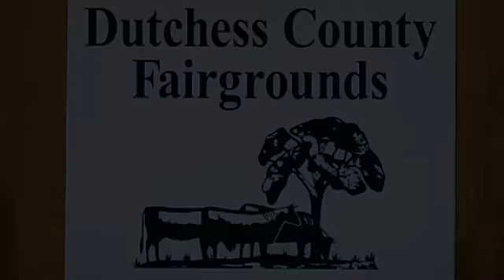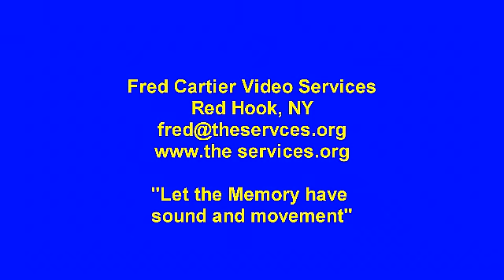Rhinebeck Chamber's Breakfast at the Dutchess County Fair Grounds o823,2016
Rhinebeck's Chamber of Commerce's Breakfast at the Dutchess  County Fair Grounds 082416